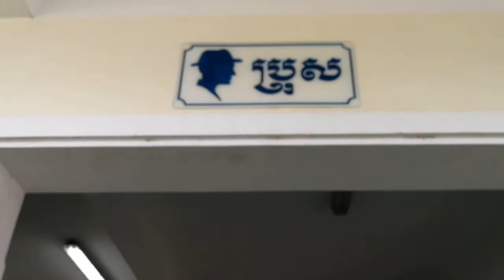柬埔寨金邊 Phnom Penh Cambodia